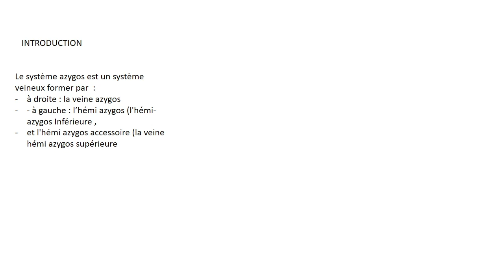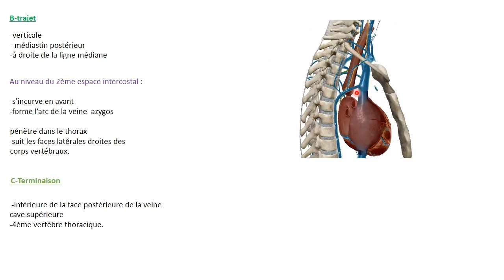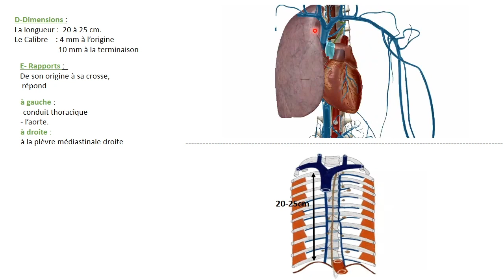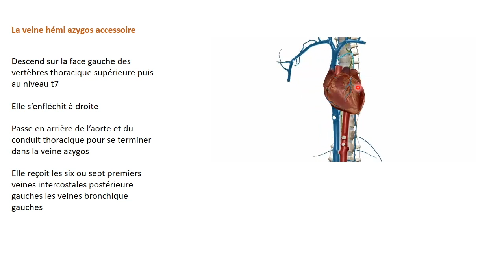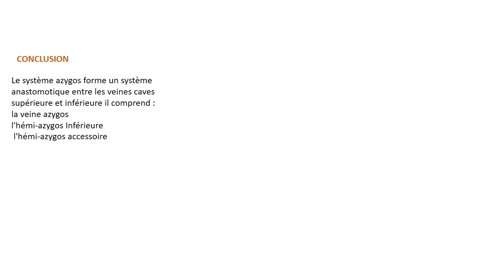ANATOMIE FMPM LE SYSTEME AZYGOS